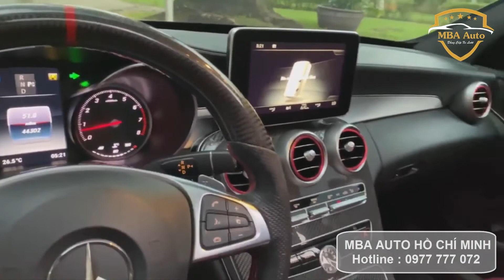Bán Xe Mercedes C300 AMG Model 2017 Siêu Mới - Trả trước 450 triệu nhận xe ngay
MBA AUTO - Bán Xe Mercedes C300 Model 2017 Siêu Mới - Trả trước 450 triệu nhận xe ngay

...💥... Chỉ với 5 triệu / tháng sở hữu ngay Mercedes Benz C300 AMG 2017

Màu đen nội thất đỏ
🔹 Đăng ký tháng : 03/2017
🔹 Bảo hành, bảo dưỡng chính Hãng lịch sử làm từ nhỏ tới lớn trong hãng hết
🔹 Bản Full Option

🤝🛠⚙️⚒ Bao kiểm tra chính hãng hay bất cứ nơi đâu theo yêu cầu.

🏦🏦🏦 Hỗ trợ vay Ngân Hàng 80% giá trị xe. Chỉ cần thanh toán trước 450 đến 500 triệu và 1 tháng chỉ trả có 5 triệu trong năm đầu tiên

🤝 Giá Siêu tốt : 1 tỷ 370 VNĐ

❤ CÔNG TY CP MBA AUTO ❤

⛳ 5-1B Phạm Thái Bường, P Tân Phong, Q7, TpHCM